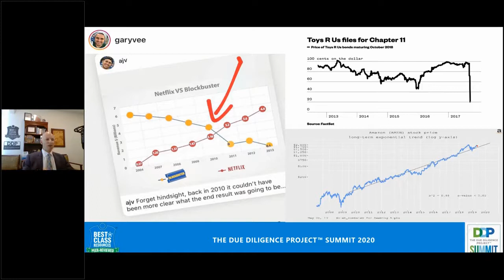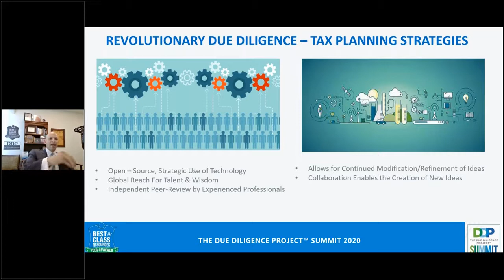DDP Summit 2020 Video 3 of 7